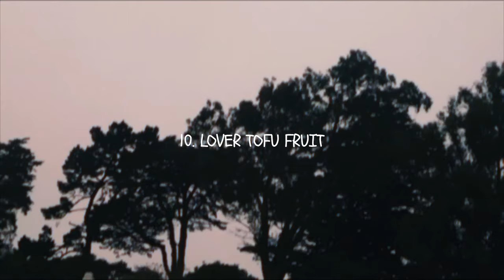LOVER TOFU FRUIT TRACKLIST